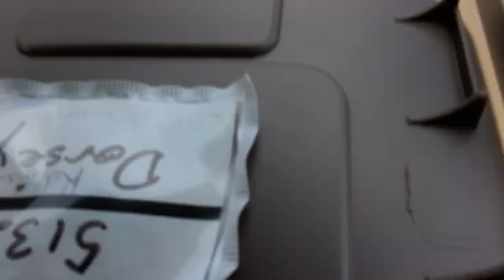Bath Racks (Feat. Dehanye) OFFICIAL MUSIC VIDEO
Directed by X- Rex